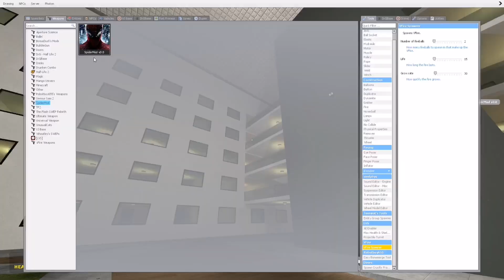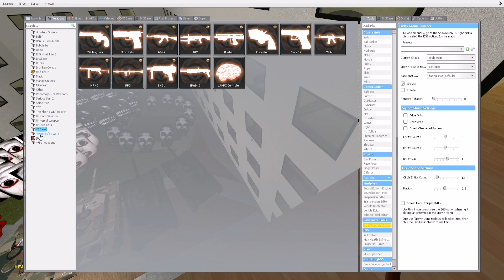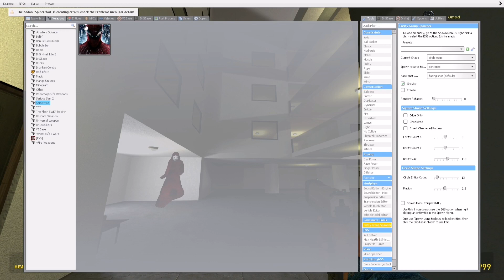Saving maxwell cat Gmod